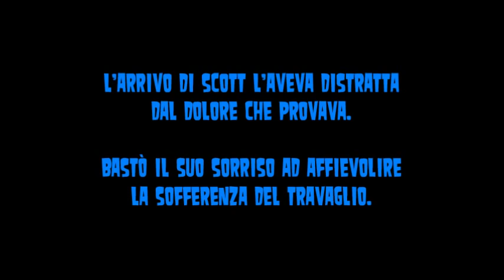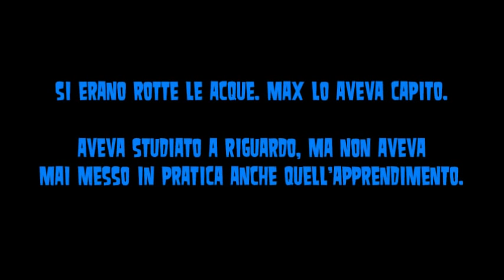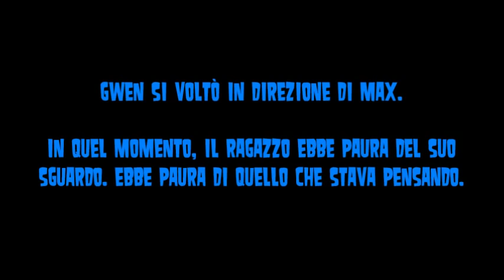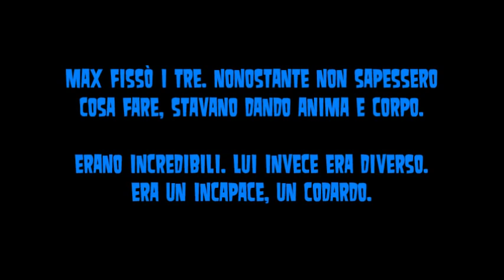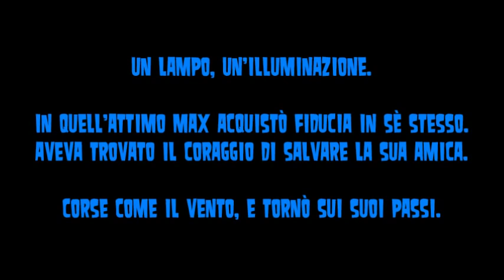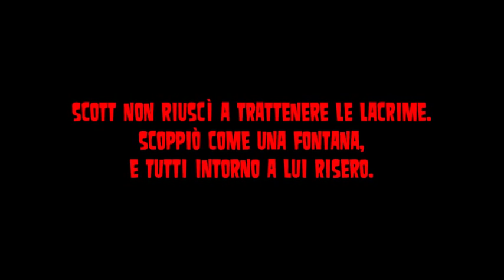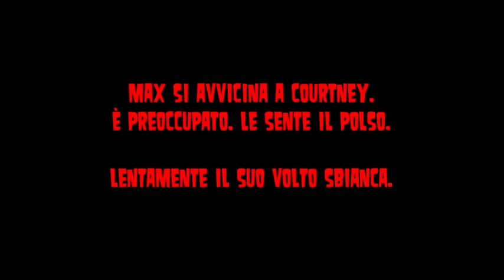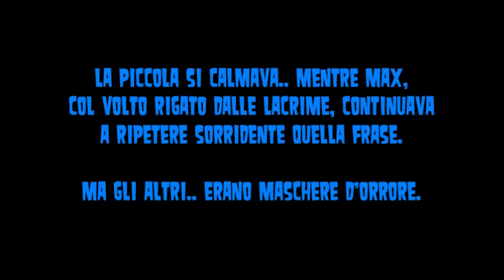Total Drama|PAYBACK III ☠ 78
Il momentum di Max ! Finalmente arriva quest'episodio. Sin dall'inizio della terza serie ce lo avevo in mente, e ora eccolo qua ! PS: preparatevi a odiarmi ;)